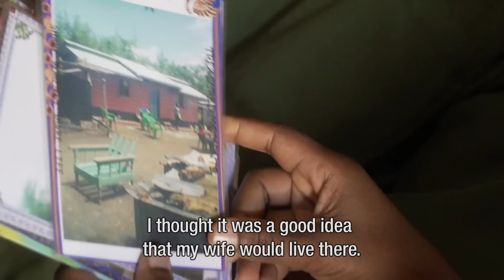Away from your family to work in Kenya - vpro Metropolis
The 60-year old Josephat from Kenya has been living with the same family for years. He’s been working there for 35 years now, while his wife and six kids live in a village 300 km away. Josephat visits his wife and children one a year. Metropolis joins him when he tells his wife he didn't bring any money this time.